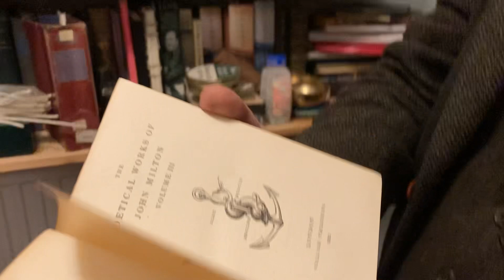Milton’s Lycidas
I read you Milton’s great elegy for a friend and fellow poet drowned at sea. It's quite a long poem but well worth your while. you can read the text
And you can, if you wish, encourage me with coffee and cake